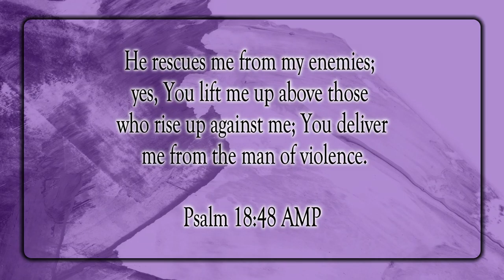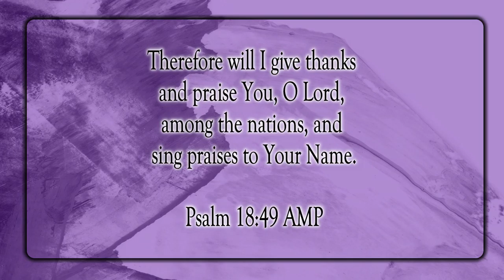Blessed Be My Rock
Scripture of the Day! Blessed be my Rock!